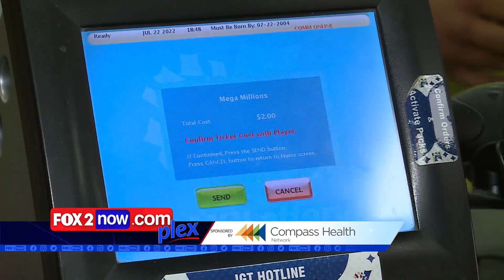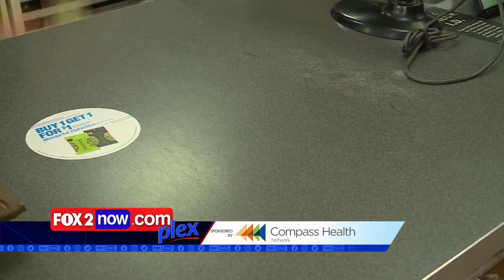Monday's Trending Topics